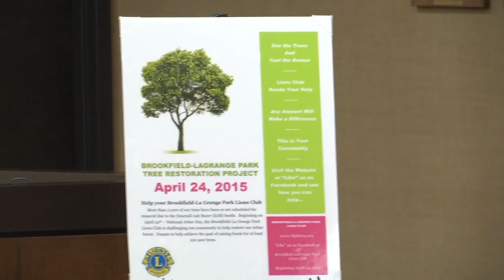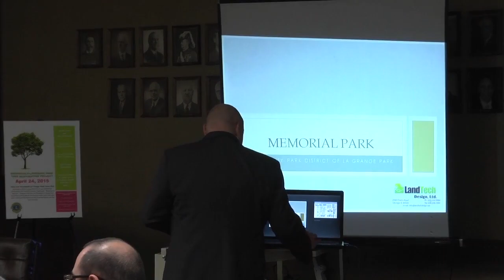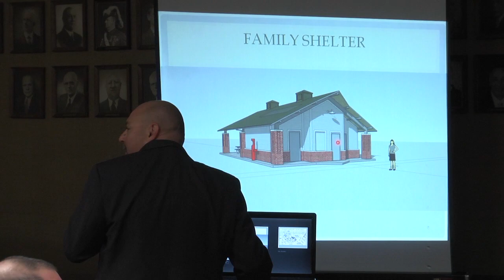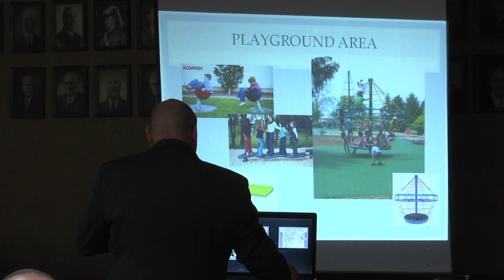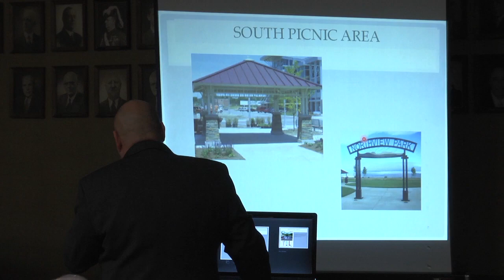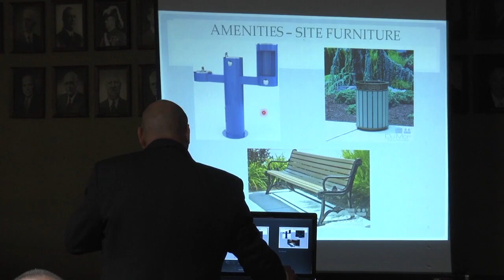Village of La Grange Park Board Meeting 3-24-15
The Village of La Grange Park Board of Trustees regular meeting on  March 24, 2015. This meeting was produced by LTTV in cooperation with The West Central Cable Agency.